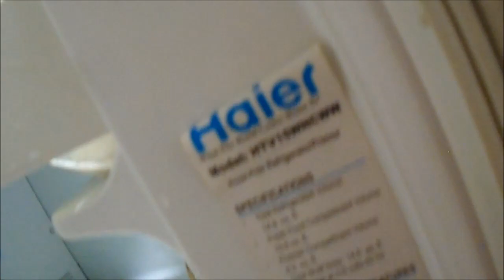Dripping refrigerator service 707 443 8347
Defrost your Defrost Drain, Econo Handy Services bastech72588 @ gmail